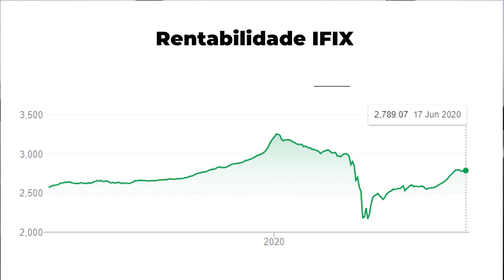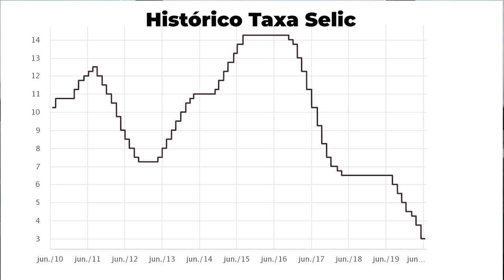O que vai Acontecer com os FII's? Perspectiva para a os Fundos Imobiliários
Desde o começo da crise do COVID-19, milhares de pessoas me perguntam todos os dias.
Professor Baroni qual é a sua perspectiva para o futuro do mercado dos Fundos Imbiliários?"
Após fazer uma série de lives com os principais gestores do Brasil, levantei material o suficiente para fazer esse vídeo e dar a minha opinião sobre o que vai acontecer com os FII's.